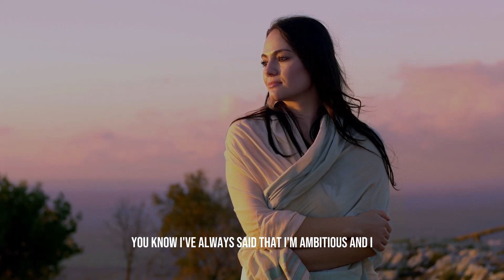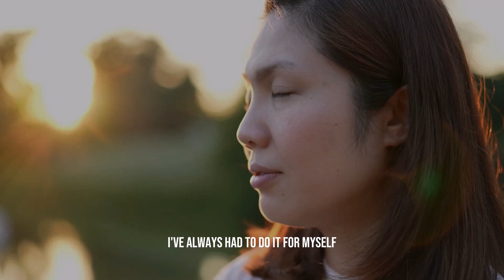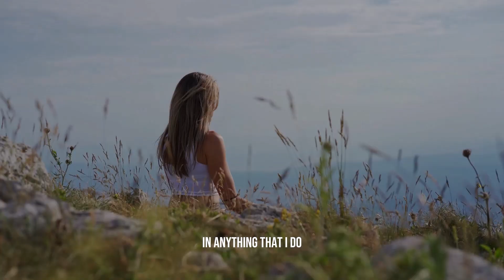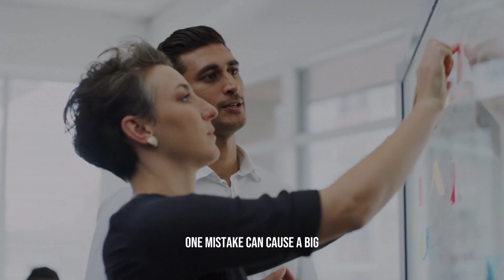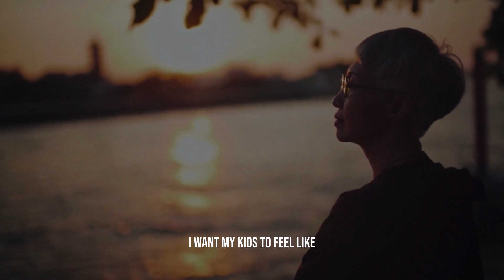Best Motivational Speech | Priyanka Chopra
Priyanka Chopra is a renowned actress, philanthropist, and a powerful motivational speaker. With her captivating presence and inspiring words, she has the ability to uplift and empower audiences around the world.